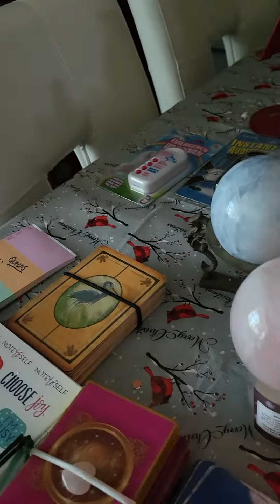Thank you Zen JEN !ARCHANGEL MICHAEL